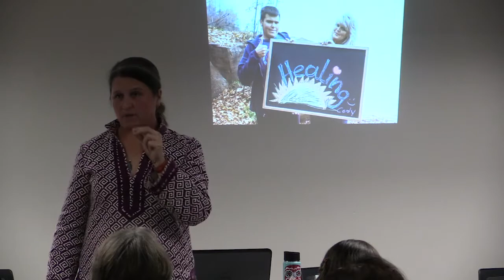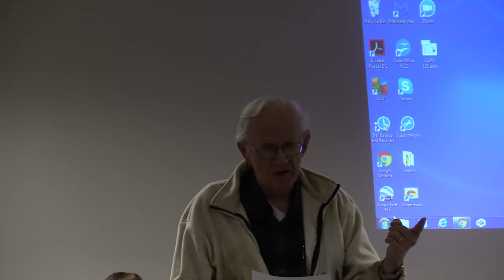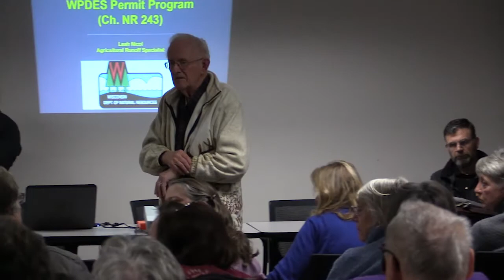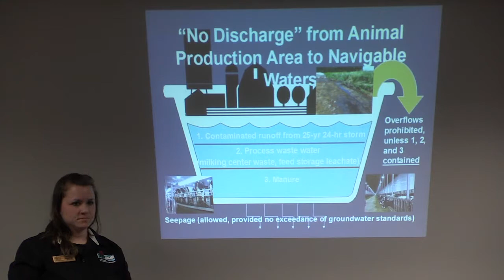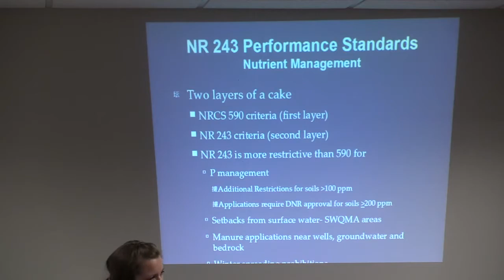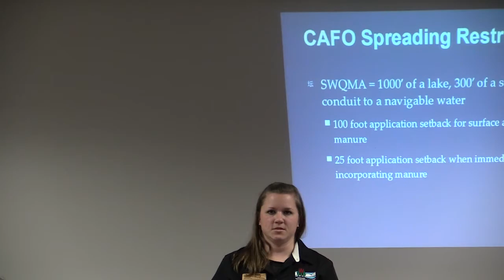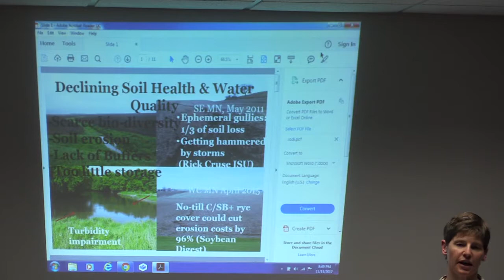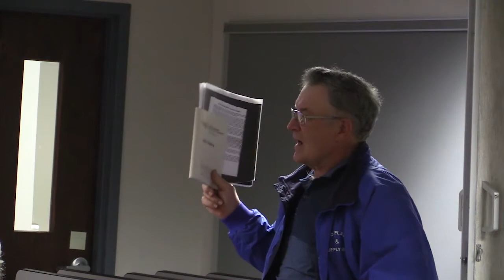2017 St. Croix County Clean Water Forum